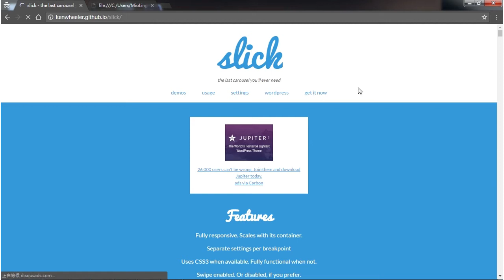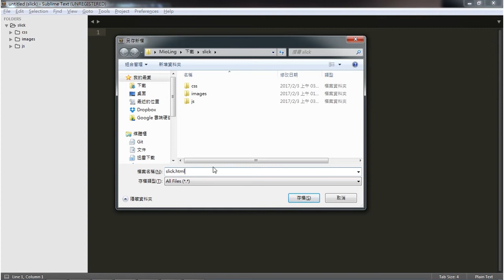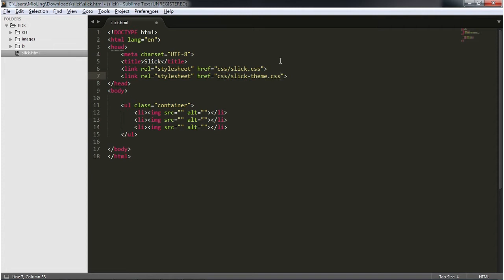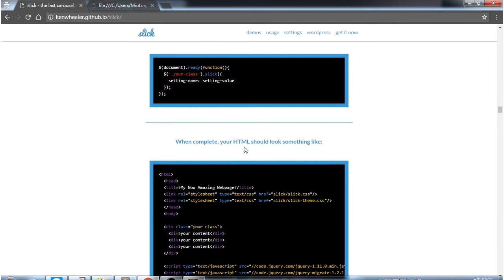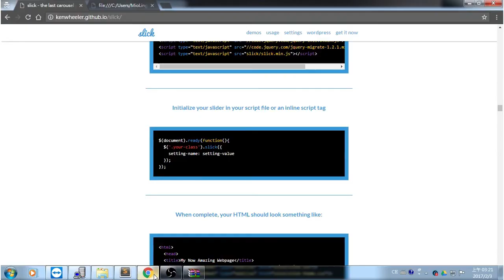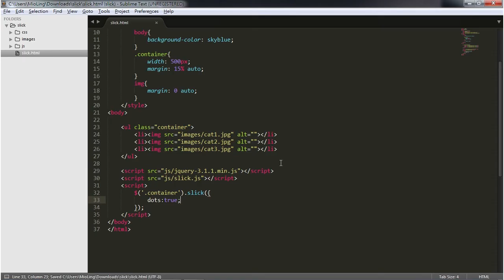如何使用slick js建立簡單的slider